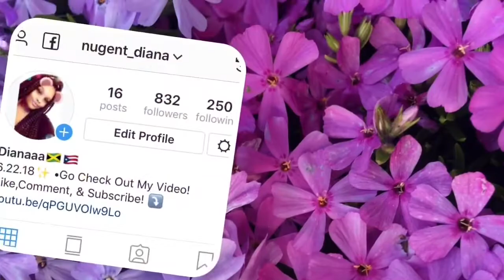SMASH OR PASS!!? (Celebrity Edition)